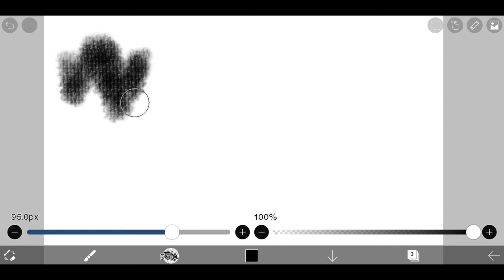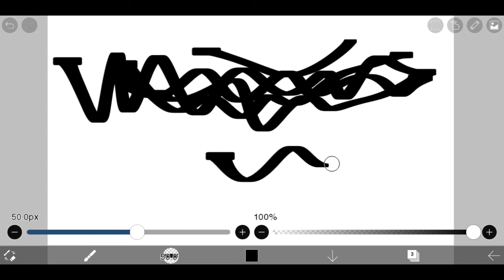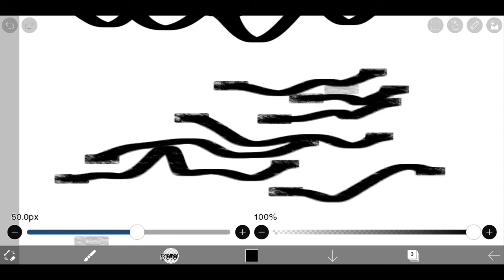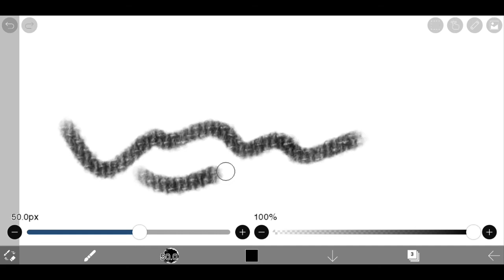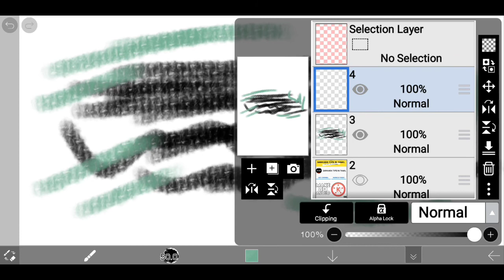How To Turn Your Normal Brush Into Textured Brush | IbisPaintX | In Tamil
how to turn normal brush into textured brush
IbisPaintX in tamil
IbisPaintX begineers tips in tamil